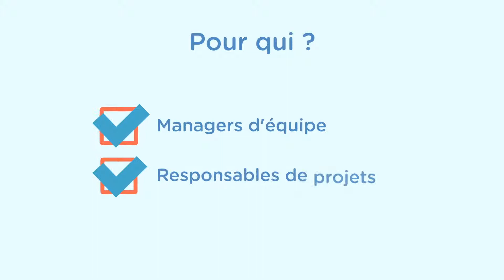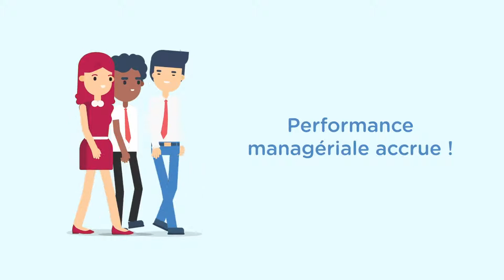FORMATION MANAGER COACH - MCR GROUPE